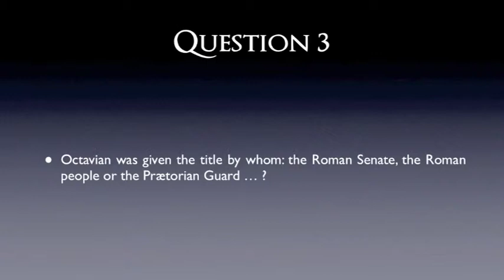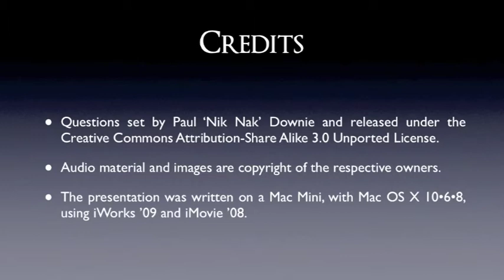16th January 2014 Teaser Octavian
This is the video for today's Daily Teaser: to find out more, or put in your answers, go